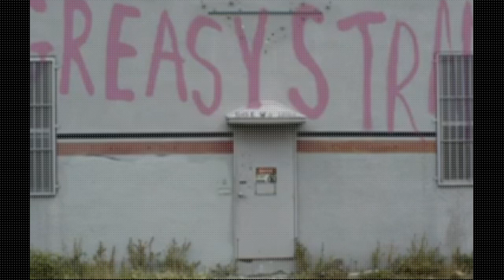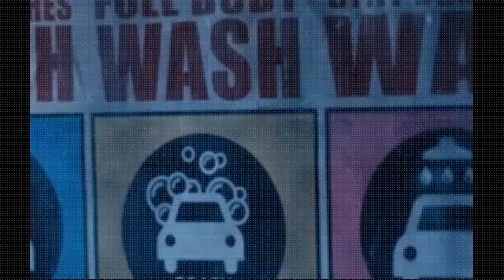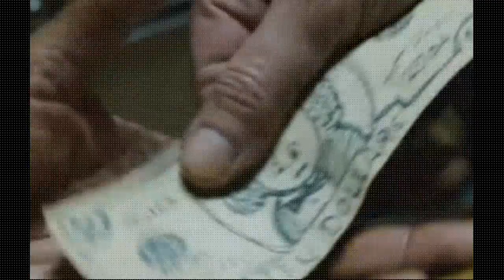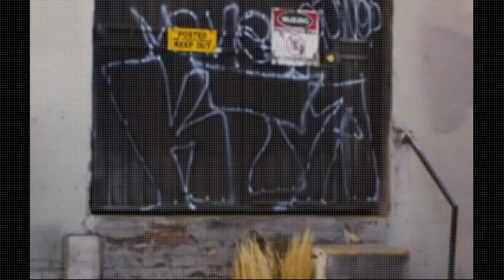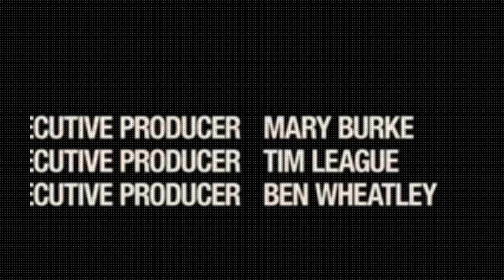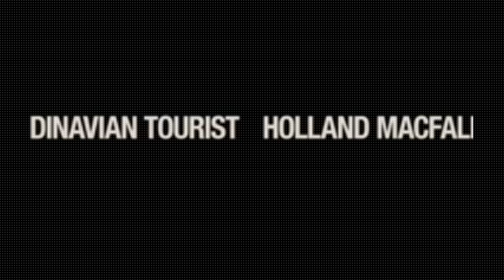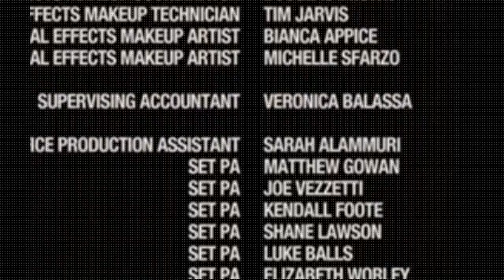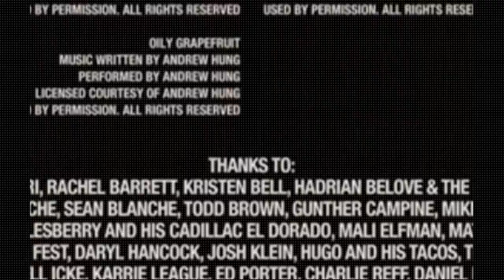THE GREASY STRANGLER -Film Complet En Français